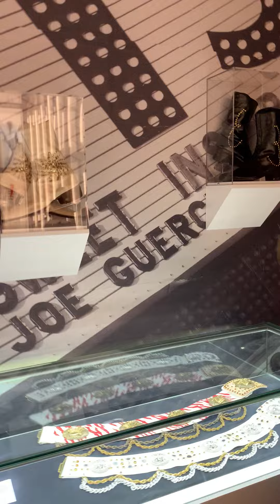Graceland - Walking through the Jumpsuit room.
The Graceland museum has a room full of Elvis' jumpsuits and they are a sight to see.